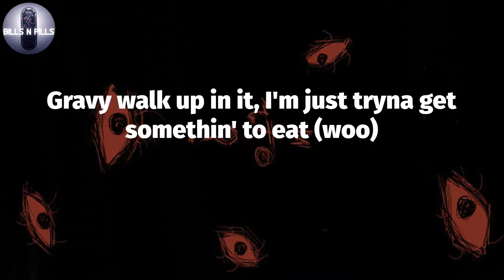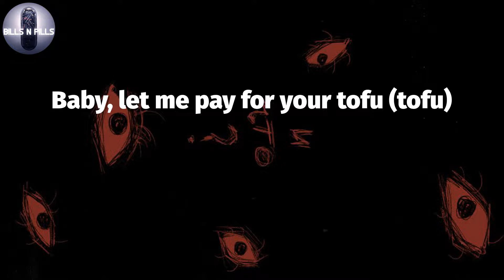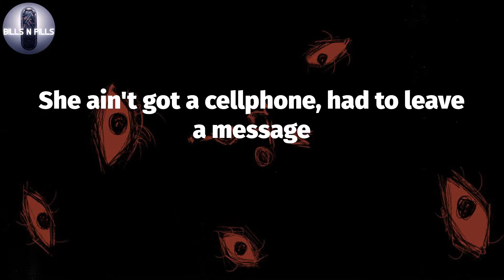𝐘𝐮𝐧𝐠 𝐆𝐫𝐚𝐯𝐲, "𝐖𝐡𝐨𝐥𝐞 𝐅𝐨𝐨𝐝𝐬" (𝐋𝐲𝐫𝐢𝐜 𝐕𝐢𝐝𝐞𝐨)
Yung Gravy -Whole Foods (Lyrics)